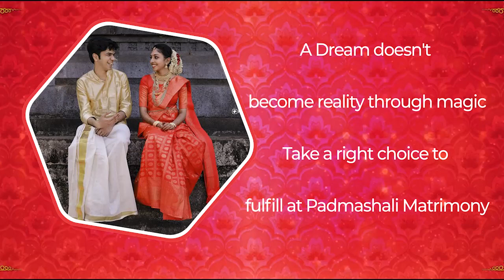A Happy marriage is a long conversation which always seems too short.